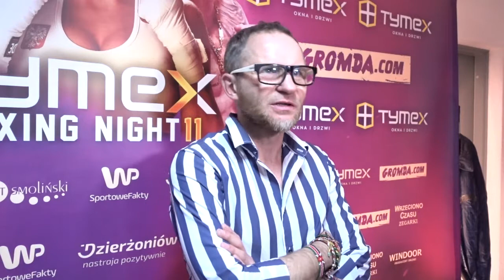MACIEJ ZEGAN O FAME MMA I WALKACH NA GOŁE PIĘŚCI